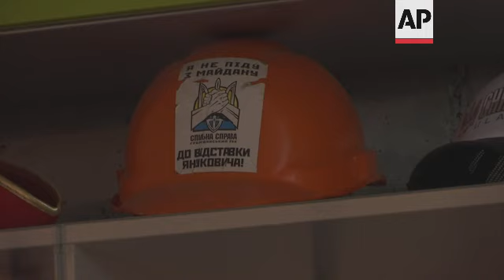US man wants to stay in Kyiv despite calls to leave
(12 Feb 2022) Alphonsine Williams does not want to leave the Ukrainian capital Kyiv, despite calls by the US authorities to leave the country amid fears of a possible Russian invasion.
Williams, who goes by Alfie, 34, is a native of Washington DC but has been living in Kyiv since 2014.
He came to the country during the 2014 protests that toppled a pro-Russian government, fell in love and married his Ukrainian girlfriend, Valeria.
Now the couple say they are aware of the tensions that could lead to an escalation with Russia but have made their choice to stay for as long as they can in Kyiv.
The Biden administration has been warning for weeks that Russia could invade Ukraine soon, but U.S. officials had previously said the Kremlin would likely wait until after the Olympics ended so as not to antagonize China.
Russia has massed well over 100,000 troops near the Ukraine border and has sent troops to exercises in neighboring Belarus, but denies that it intends to launch an offensive against Ukraine.
A State Department travel advisory on Saturday said most American staff at the Kyiv embassy have been ordered to leave and other U.S. citizens should depart the country as well.
U.S. officials have said Americans in Ukraine should not expect the U.S. military to rescue them in the event that air and rail transportation is severed after a Russian invasion.
Several NATO allies, including Britain, Canada, Norway and Denmark, also asked their citizens to leave Ukraine, as did non-NATO ally New Zealand.
Williams, who runs an IT business in Ukraine said the U.S. Embassy in Kyiv contacted him to warn him about the possible worsening of the security situation.
"So it's my wife, our dog, our extended family. So obviously, as an American, I know, OK, I can go. I could probably have my wife. She can come with me. Maybe if we got the dog, too. But you don't want to leave, you know, Babushka (granny in Ukrainian) you don't leave, you know, brothers and sisters," Williams said.
Williams, did not play down the threat of a Russian invasion however. He said he was fully aware that the couple could be stranded in Kyiv.
"The hardest thing is probably knowing when to leave because we clearly don't want to leave," he said.
"When do we say, OK, pick up the 'go bag' and let's get out of here? But you want to hold on for as long as you can."